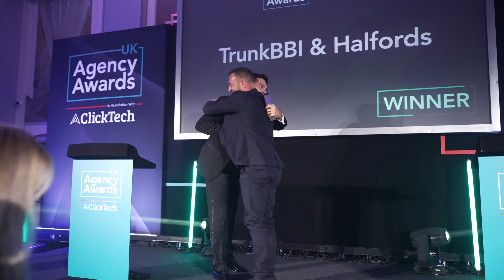UK Agency Awards 2023 Highlights